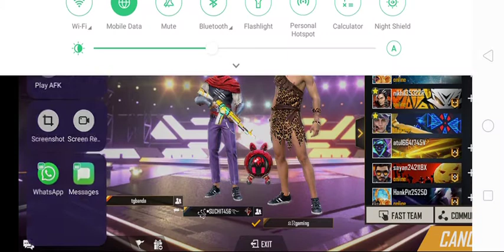November 13, 2020